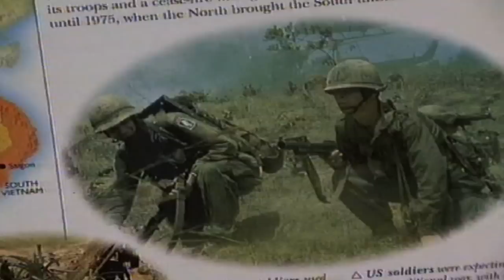''I'M A 20th CENTURY MAN'' By RICHIE KAVANAGH.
(RICHIE)  Johnny, what's gonna happen to us in the year 2000?”
In the year two thousand they’ll look at me,
They’ll say he’s a quar auld fella ya see.
They don’t realise, when I was young,
Life was simple and full of fun.

I know this body is full of auld bones,
But I lived through the Beatles and the Rollin’ Stones.
Saw Liston an beating by Cassius Clay,
An where I was when they shot down J.F.K.